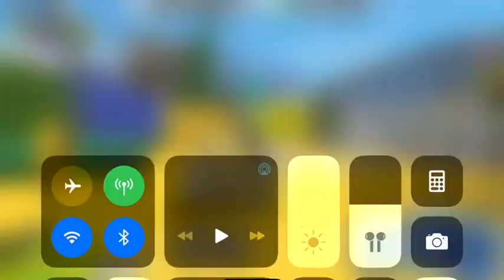Bee Swarm Simulater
Bee swarm simulater#roblox#